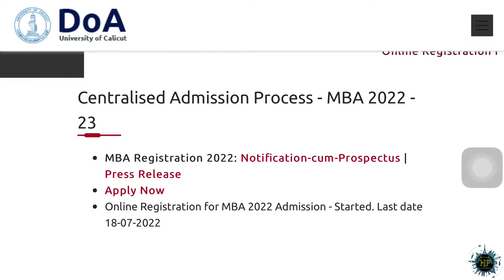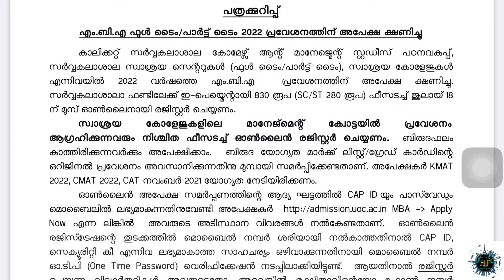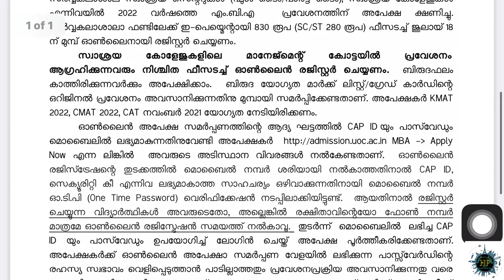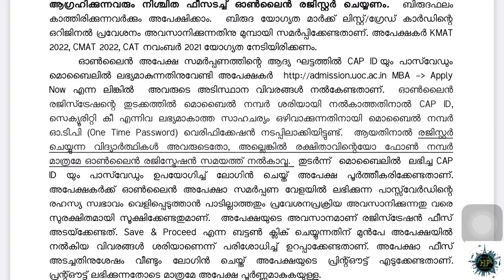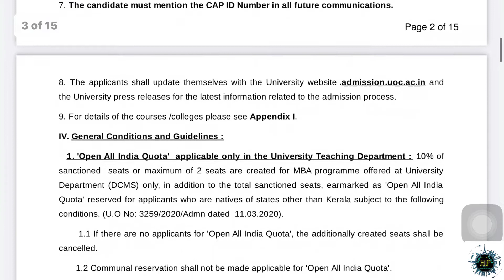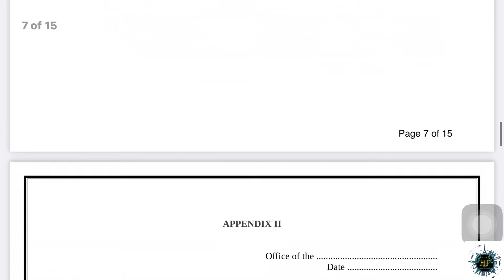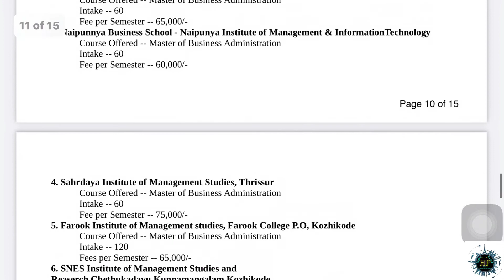Calicut University | MBA Admission 2022 | Procedures | Fees Structure | എല്ലാ വിവരങ്ങളും വിശദമായി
In this video I speak about the application procedures of MBA admission from University of Calicut in Malayalam.